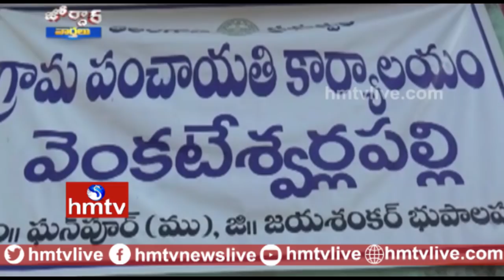Ex Speaker Madhusudhana Chary Sings Pochamma Song During Campaign | Venkateswarapalli | hmtv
Ex Speaker Madhusudhana Chary Sings Pochamma Song During Campaign | Venkateswarapalli